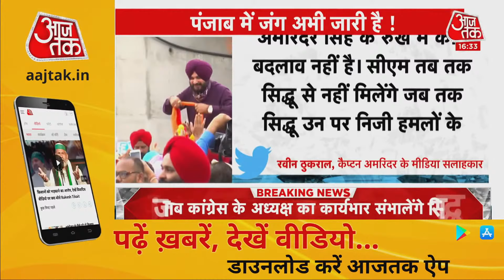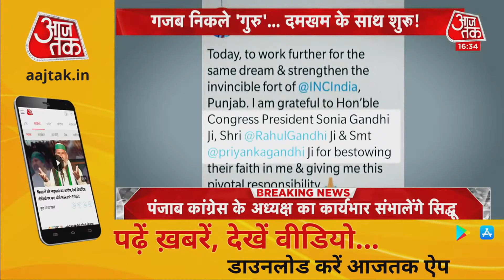Punjab के Congress प्रदेश अध्यक्ष चुने जाने के बाद Sidhu ने दिखाया दमखम | Punjab Political Crisis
Punjab Political Crisis : Navjot Singh Sidhu और Captain Amrinder Singh के बीच खींचतान जारी है. बुधवार सुबह से ही सिद्धू के घर विधायकों का जमावड़ा देखने को मिला। नवजोत सिंह सिद्धू का दावा है कि उनके साथ 62 विधायक मौजूद हैं. जिनके साथ बाद में Navjot ने Amritsar Golden Temple में शीश भी नवाया। बता दें कि पंजाब में कांग्रेस के कुल विधायकों की संख्या 80 है.